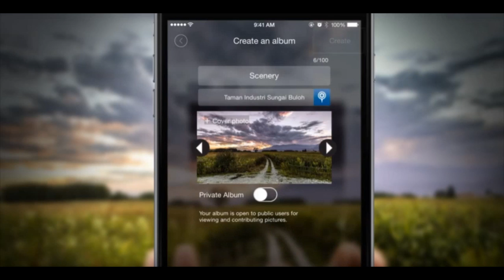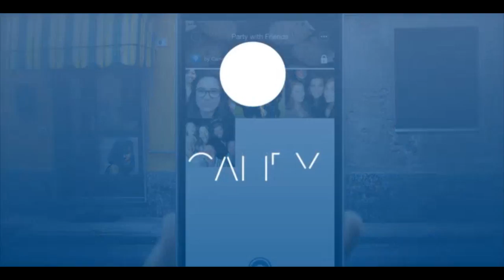CAMDY Photo Sharing App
CAMDY is the best snap, share and print application ever you see.

CAMDY is the photo sharing platform enabling you to print anything, anytime, anywhere for free.

Printing in Malaysia and other worldwide countries is easy now with CAMDY App.

E-Print Technology is not available with too many mobile apps and CAMDY is providing the full solution to print your loved ons photos on Mugs, Calendars, T-Shirts, Canvases,  ceramics and much more.